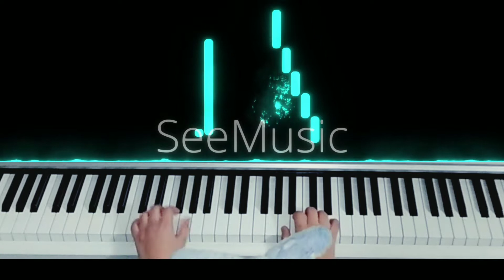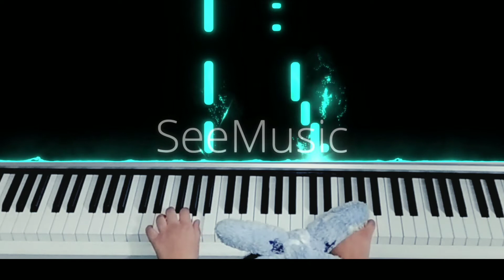Maria piano cover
New video uploaded, K-Pop, I hope you like it Please support, like and be sure to share your opinions And if you have a suggestion, leave me a comment I also uploaded the piano cover of Money before, you can go and see it inside the channel